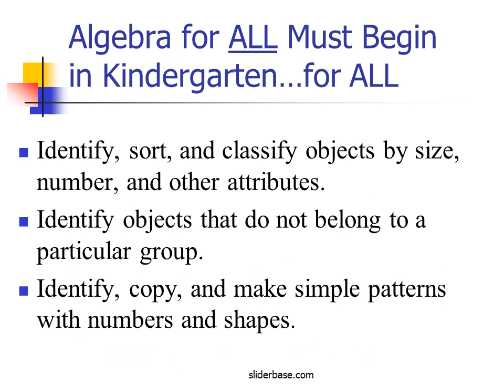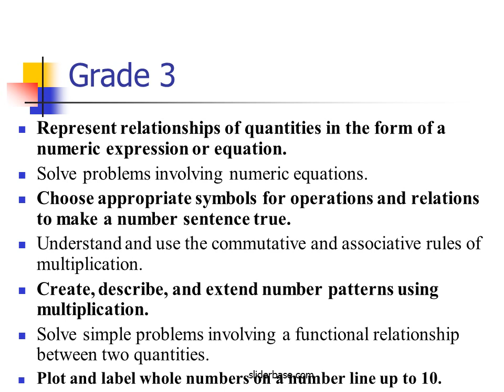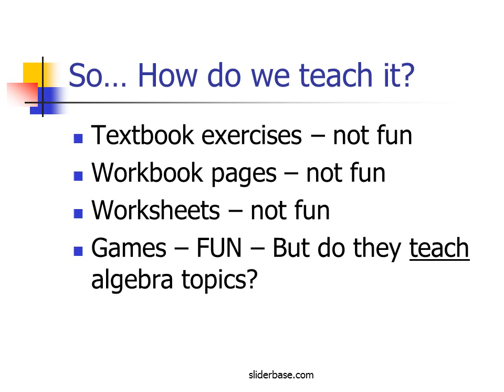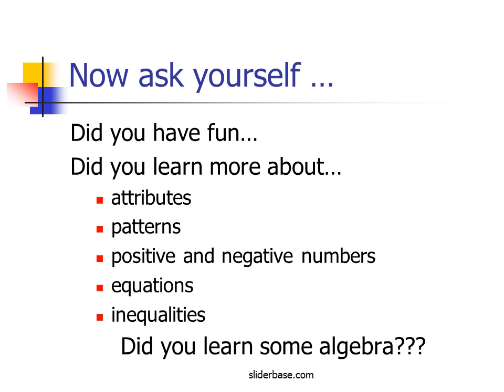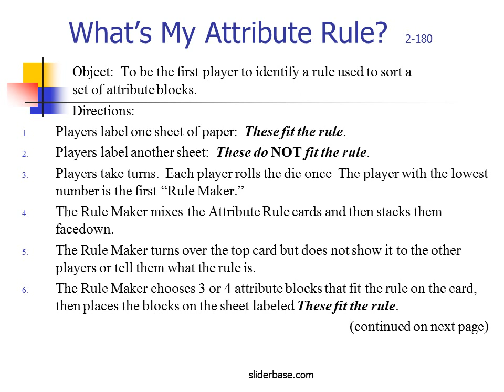Algebra for ALL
New Content in Math Textbooks
Algebra for ALL Must Begin in Kindergarten…for ALL
Identify, sort, and classify objects by size, number, and other attributes.
Identify objects that do not belong to a particular group.
Identify, copy, and make simple patterns with numbers and shapes.
And continue every year…
The Indiana Academic Standards-Mathematics specify year-by-year content standards and indicators for:
Number Sense
Computation
Algebra and Functions
Geometry
Measurement
Data Analysis and Probability
Write and solve number sentences from problem situations involving addition and subtraction.
Create word problems that match given number sentences involving addition and subtraction.
Recognize and use the relationship between addition and subtraction.
Create and extend number patterns using addition.
Relate problem situations to number sentences involving addition and subtraction.
Use the commutative and associative rules for addition to simplify mental calculations and to check results.
Recognize and extend a linear pattern by its rules.
Create, describe, and extend number patterns using addition and subtraction.
Represent relationships of quantities in the form of a numeric expression or equation.
Solve problems involving numeric equations.
Choose appropriate symbols for operations and relations to make a number sentence true.
Understand and use the commutative and associative rules of multiplication.
Create, describe, and extend number patterns using multiplication.
Solve simple problems involving a functional relationship between two quantities.
Plot and label whole numbers on a number line up to 10.
Use a variable to represent an unknown number.
Write simple algebraic expressions in one or two variables and evaluate them by substitution.
Use the distributive property in numerical expressions and equations.
Identify and graph ordered pairs of positive numbers.
Find ordered pairs (positive numbers only) that fit a linear equation, graph the ordered pairs, and draw the line they determine.
Understand that the length of a horizontal line segment on a coordinate plane equals the difference between the x-coordinates and that the length of a vertical line segment on a coordinate plane equals the difference between the y-coordinates.
Use information taken from a graph or equation to answer questions about a problem situation.
Use variables and appropriate operations to write an expression, a formula, an equation, or an inequality that represents a verbal description.
Write and solve two-step linear equations and inequalities in one variable and check the answers.
Use correct algebraic terminology, such as variable, equation, term, coefficient, inequality, expression, and constant.
Evaluate numerical expressions and simplify algebraic expressions by applying the correct order of operations and the properties of rational numbers (e.g., identity, inverse, commutative, associative, and distributive properties).  Justify each step in the process.
Solve an equation or formula with two variables for a particular variable.
Define slope as vertical change per unit of horizontal change and recognize that a straight line has constant slope or rate of change.
Find the slope of a line from its graph.
Draw the graph of a line given the slope and one point on the line, or two points on the line.
Identify functions as linear or nonlinear and examine their characteristics in tables, graphs, and equations.
Identify and describe situation with constant or varying rates of change and know that a constant rate of change describes a linear function.
Write and solve linear equations and inequalities in one variable, interpret the solution or solutions in their context, and verify the reasonableness of the results.
Solve systems of two linear equations using the substitution method and identify approximate solutions graphically.
Interpret positive integer powers as repeated multiplication and negative integer powers as repeated division or multiplication by the multiplicative inverse.
Use the correct order of operations to find the values of algebraic expressions involving powers.
Identify and graph linear functions and identify lines with positive and negative slope.
Find the slope of a linear function given the equation and write the equation of a line given the slope and any point on the line.
Demonstrate an understanding of rate as a measure of one quantity with respect to another quantity.
Demonstrate an understanding of the relationship among tables, equations, verbal expressions, and graphs of linear functions.
Represent simple quadratic functions using verbal descriptions, tables, graphs, and formulas and translate among these representations.
Graph functions of the form y=nx2 and y=nx3 and describe the similarities and differences in the graphs.